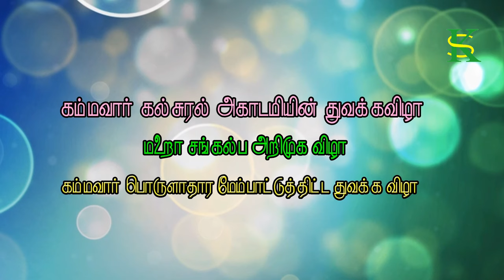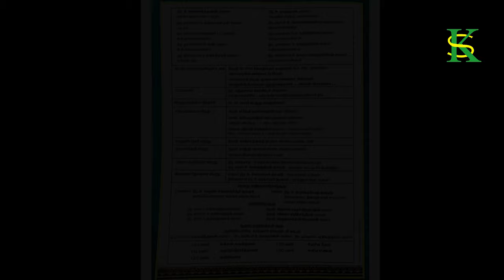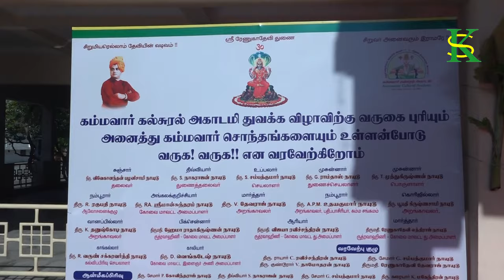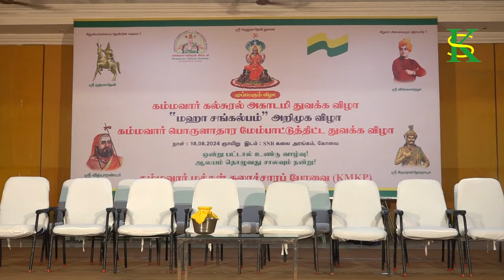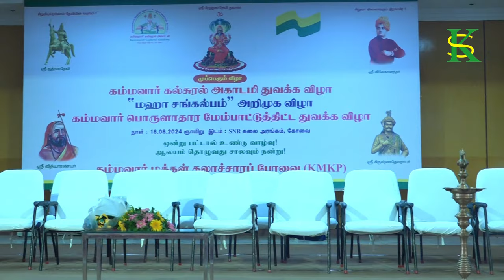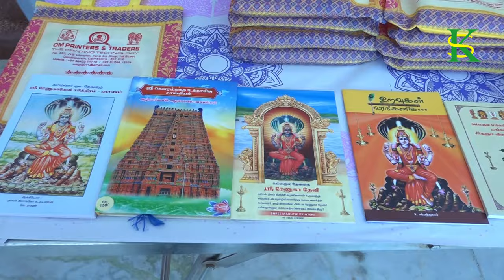நமது கம்மவார் கல்சுரல் அகாடமியின் முப்பெரும் விழா பாகம்:1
கம்மவார் கல்சுரல் அகாடமியின் முப்பெரும் விழா பாகம் :1
பதிவேற்றம் செய்யப்பட்டுள்ளது.